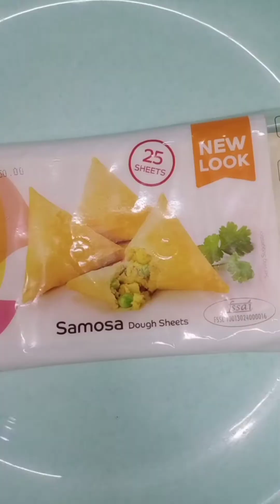5 Ramzan special chicken cheese samosa Recipe | Hyderabadi | style me